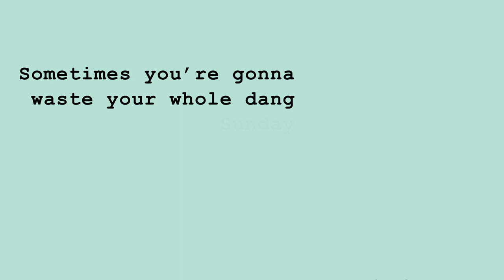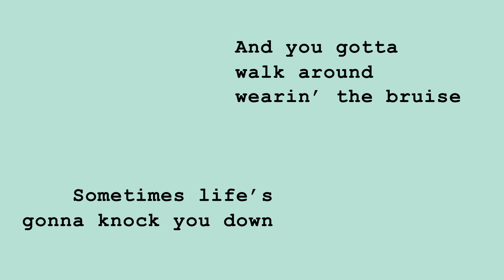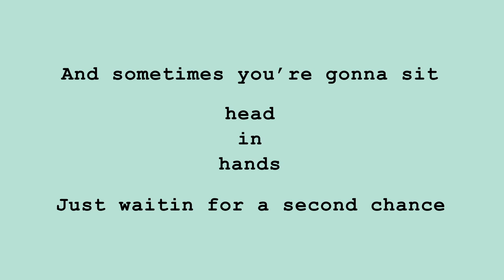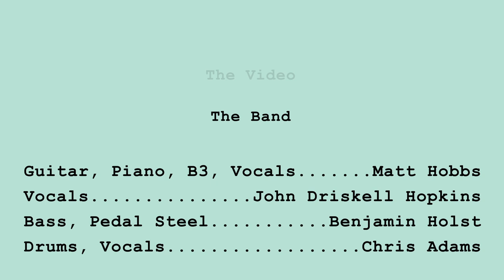Pants by Matt Hobbs (feat. John Driskell Hopkins of Zac Brown Band)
Fun fact: the bulk of this song was written while Matt had no pants on.  But rest assured, Matt and his band were completely clothed for the recording process.  And we have strong intel indicating that John Driskell Hopkins (of Zac Brown Band) was clothed as well.

Animated by Joe Murphy
Illustrations by Matt Hobbs
Written and recorded in Atlanta, GA.

Matt also has a website.